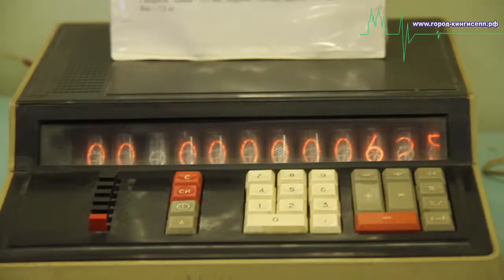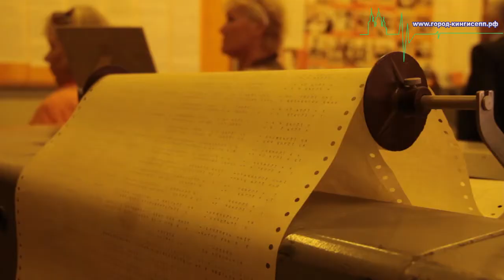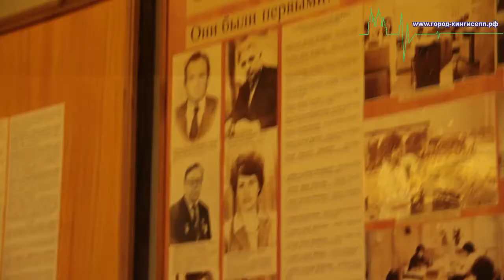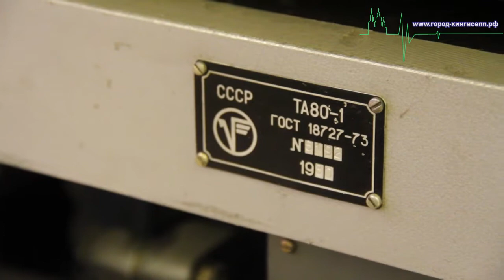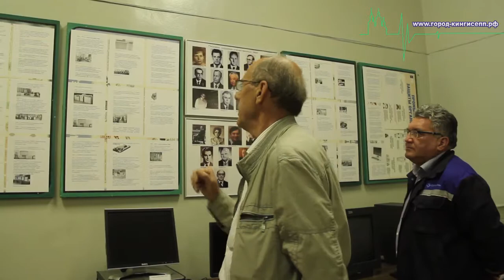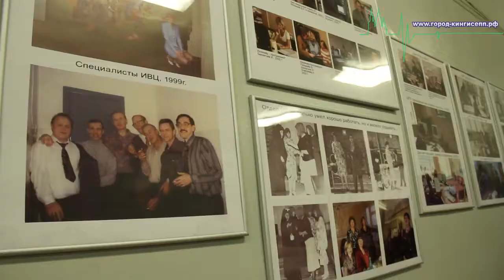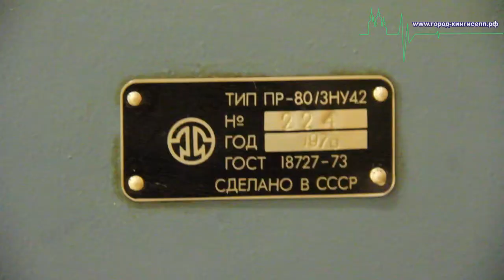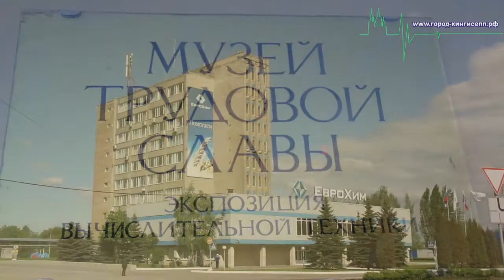Развитие от деревянных счёт до iPad можно посмотреть на территории ПГ «Фосфорит»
Развитие от деревянных счёт до iPad можно посмотреть на территории ПГ «Фосфорит» в Кингисеппском районе.